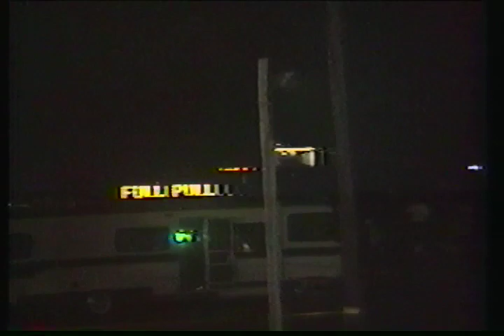Wilmington OH 1994 MODTWD, MOD TRACTOR, OPEN TWD Part 1